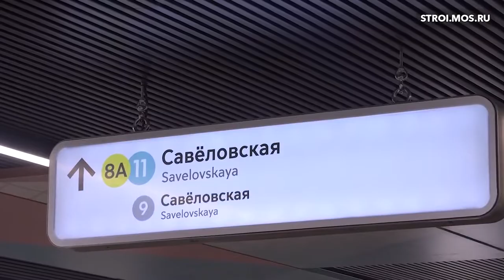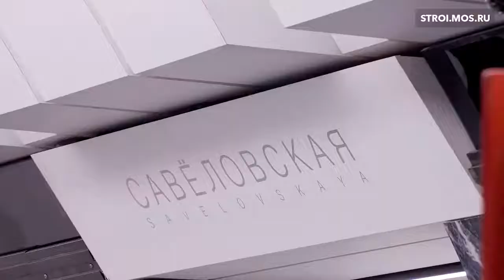stroi.mos.ru - Станция метро «Савёловская» БКЛ: мнение москвичей и хроника строительства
Портал комплекса градостроительной политики г. Москвы - раздел "Видео"(23/01/2019) - На Большой кольцевой линии метро открылась новая станция "Савёловская". О том, с какими трудностями пришлось столкнуться метростроителям в ходе работ рассказал главный специалист производственно-технического отдела АО "Объединение "ИНГЕОКОМ" Александр Шаймухаметов.

АО "Объединение "ИНГЕОКОМ" выступило подрядчиком по строительству станции «Савёловская» Большой кольцевой линии метро. "Савёловская" ("Нижняя Масловка") расположена под площадью Бутырской Заставы на глубине 64 метра. Выходы со станции организованы на обе стороны Бутырской улицы, а также к железнодорожным платформам Савёловского вокзала.